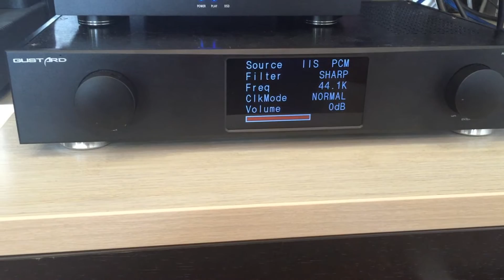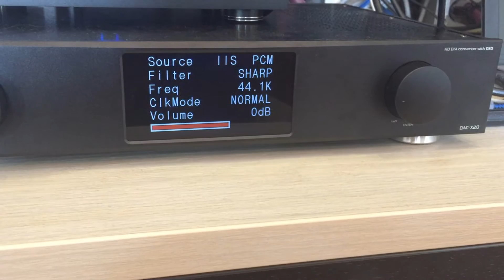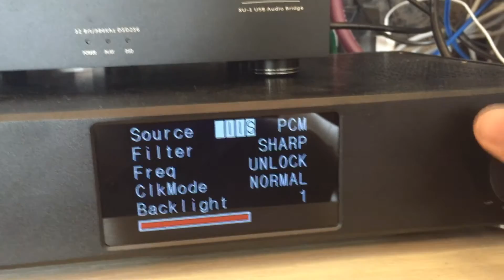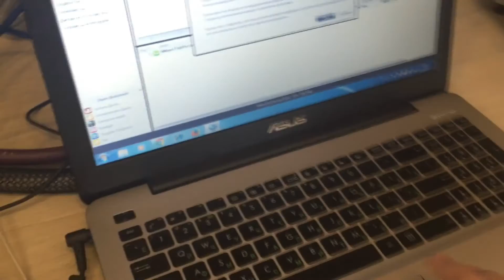ОБЗОР USB конвертера GUSTARD U12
Самая дешевая цена в России
Тоже хороший магазин в России.

USB аудио-конвертер, построенный на чипе XMOS X-CORE (32BIT/500MIPS), с поддержкой звука до  до 32 бит/384 kHz.
Интересной особенностью является использование раздельных клок-генераторов для частот, крастных 48 (48/96/192/384 kHz) и кратных 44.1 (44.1/88.2/176.4/352.8 kHz), что крайне положительно сказалось на качестве звучания.
Также устройство оснащено полноценным набором интерфейсов: AES / EBU (до 24 бит/192 kHz), IIS (HDMI port) (поддержка до 32 бит/384 kHz), коаксиальный, оптический.